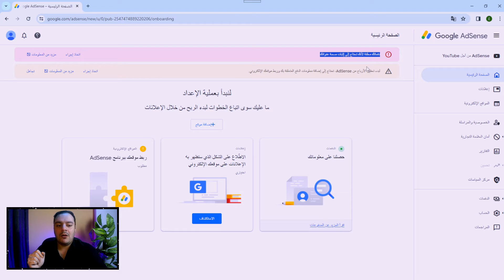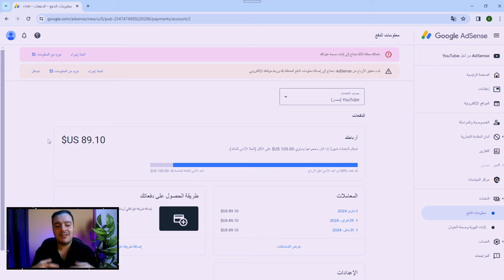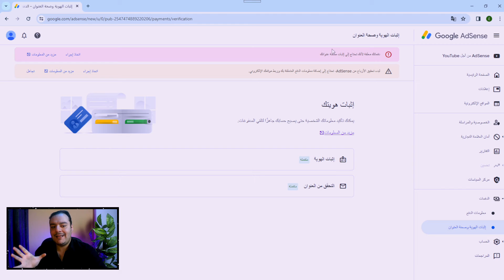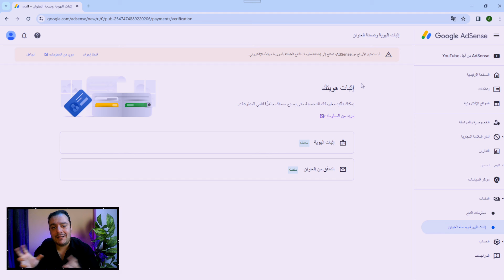خطوة قد تمنعك من استلام أرباحك من جوجل ادسنس ❌ | أصحاب حسابات جوجل ادسنس احذروا ⚠️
طريقة إدخال رقم التعريف الشخصي PIN CODE في حساب جوجل أدسنس

إدخال رقم التعريف الشخصي في جوجل أدسنس هو عملية مهمة تتيح للمعلنين والناشرين تحقيق الإيرادات من الإعلانات المنشورة على مواقعهم عبر شبكة جوجل. يعتبر رقم التعريف الشخصي (أو "رمز الناشر") قطعة رئيسية من المعلومات المطلوبة لربط حساب جوجل أدسنس بمواقع النشر.

لإدخال رقم التعريف الشخصي في جوجل أدسنس، يجب اتباع الخطوات التالية:

1. تسجيل الدخول إلى حساب جوجل أدسنس الخاص بك عبر الموقع الرسمي لجوجل أدسنس.

2. بعد تسجيل الدخول، انتقل إلى قسم "الإعدادات" أو "الحساب" في لوحة التحكم الرئيسية لجوجل أدسنس.

3. ابحث عن القسم الذي يتعلق بمعلومات الدفع أو الحساب المصرفي، وقد يتم تسميته بـ "Payment" أو "Payment Settings" أو شيء مشابه.

4. ستجد خيارًا لإدخال رقم التعريف الشخصي أو رمز الناشر. قد يكون هناك حقل مخصص لهذا الغرض، أو قد يكون جزءًا من نموذج أكبر يحتوي على معلومات أخرى.

5. ادخل رقم التعريف الشخصي الذي تم تزويده لك من قِبل جوجل أدسنس أو الشبكة الإعلانية التي تستخدمها.

6. احفظ التغييرات أو قم بتأكيدها، وسيتم تطبيق الرقم المدخل على حسابك.

من المهم التأكد من إدخال رقم التعريف الشخصي بشكل صحيح ودقيق، حيث أنه يعتبر معرّفًا فريدًا لك كناشر ويساعد جوجل في تتبع وتقديم الإحصائيات والتقارير المالية الخاصة بأدائك كناشر. كما يساعد في ضمان أن يتم دفع الأموال الصحيحة إلى حسابك المصرفي المرتبط بالحساب.

يرجى ملاحظة أن الواجهة الدقيقة لجوجل أدسنس وإدخال رقم التعريف الشخصي قد تختلف قليلاً على حسب التحديثات الأخيرة، ولذلك يفضل الرجوع إلى المصادر الرسمية لجوجل أدسنس

كلمات دلاليه للفيديو :
البن كود
كل ما تريد معرفته عن رقم التعريف الشخصي ( PIN CODE )
كل ما تريد معرفته عن رقم التعريف الشخصي
ما هو رقم التعريف الشخصي ؟
رقم التعريف الشخصي في جوجل ادسنس
كيفية إعادة إرسال رقم التعريف الشخصي في جوجل ادسنس
طريقة طلب بن كود جديد في جوجل ادسنس
طريقة ادخال رقم التعريف الشخصي في جوجل ادسنس
اثبات الهوية و صحة العنوان في ادسنس
العنوان بحاجة إلي إهتمام في جوجل ادسنس
جوجل ادسنس
دفعاتك معلقة لأنك تحتاج إلى إثبات صحة عنوانك
التحقق من العنوان بحاجة إلى اهتمام
طريقة الحصول علي البن كود
تفعيل حساب جوجل أدسنس
استراتيجيات زيادة الأرباح
مطلوب اتخاذ إجراء: هناك مشكلة يجب الاطّلاع عليها في حساب الدفعات على "AdSense لمنصة YouTube"
مطلوب اتخاذ إجراء: هناك مشكلة يجب الاطّلاع عليها في حساب الدفعات على AdSense

🔴حل مشكلة تم تعليق حساب أدسنس المرتبط بقناتك بسبب نقرات غير صالحة او القيود المفروضة علي البلدان⬇️

🔴طريقة إضافة المعلومات الضريبية الخاصة بالولايات المتحدة و دولة إيرلندا معاً في حساب ادسنس 2024 ✅⬇️